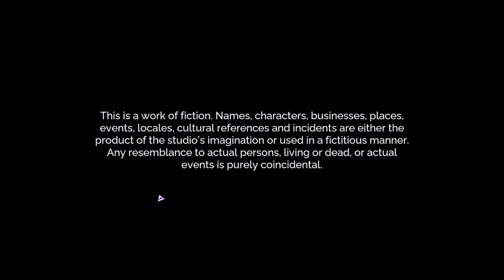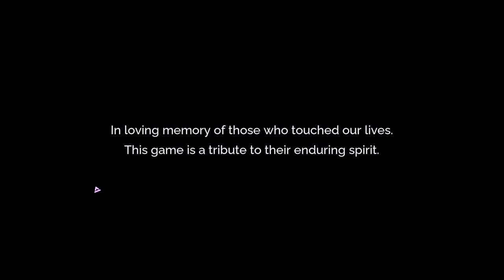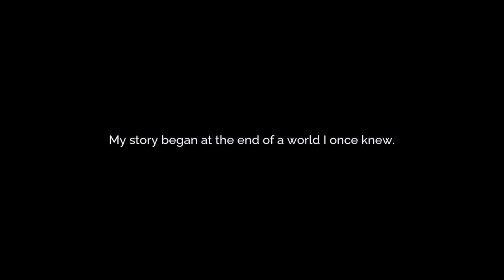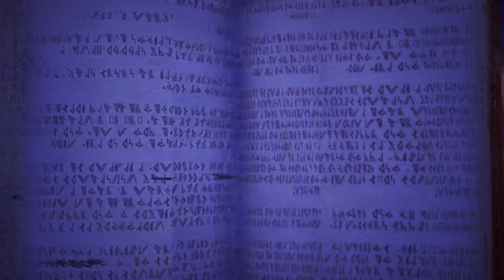Finally, we get to become the warrior priest in Tales of Kenzera: Zau.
Finally Tales of Kenzera is here!! We did our best to become a Warrior Priest and get Baba back. Except we ran into a wall, literally that hemmed us up for a bit.

We also gave away two copies of the game on Steam courtest of Surgent Studios and EA Originals. It's a fantastic game and I'm so happy for Abubakar Salim, Surgent and the whole crew.

While I did have two free copies, I paid for this copy of the game myself via Steam Pre-Order.